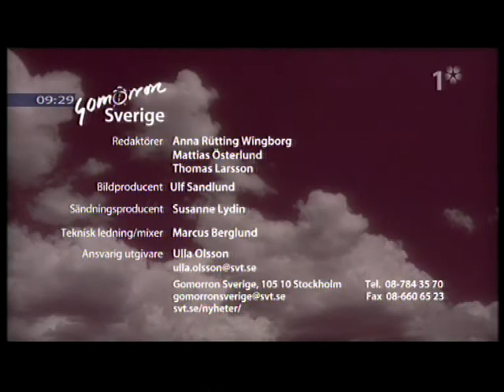Himlen Är Inget Tak - Peter Jöback & Eva Dahlgren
Live from  "Go­mor­ron Sverige"  5.June -​ 2008  SVT1